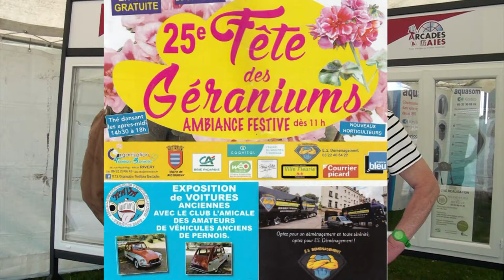Fete des géraniums 2022